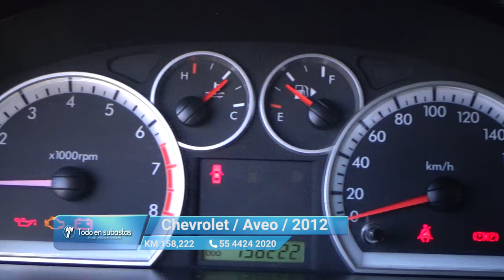CL162702 / 2012 - 10663